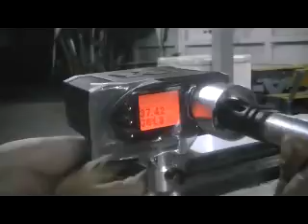1-Test Speed 13:1 element 5roadbbgun.com